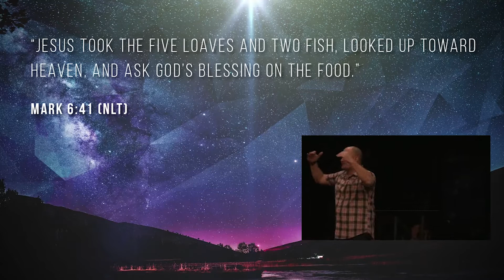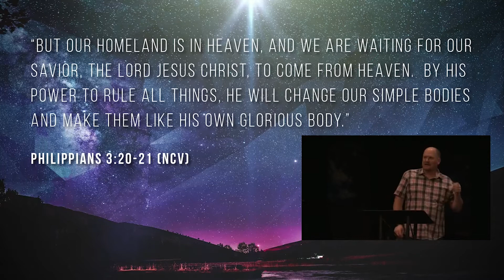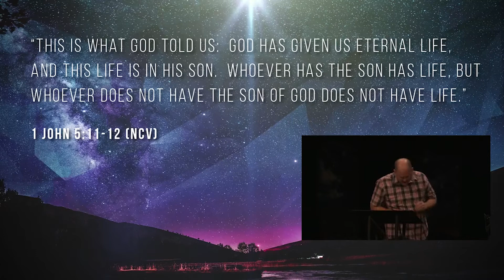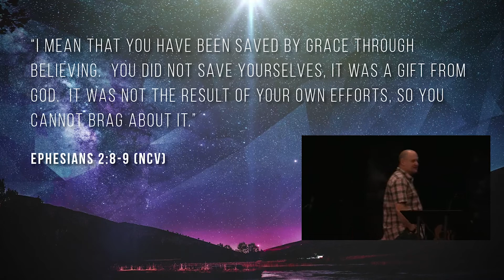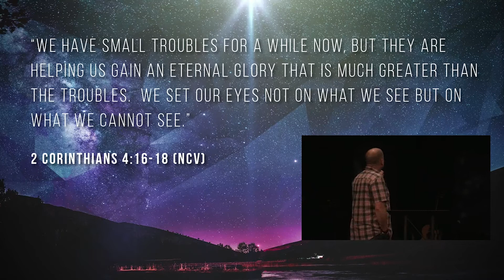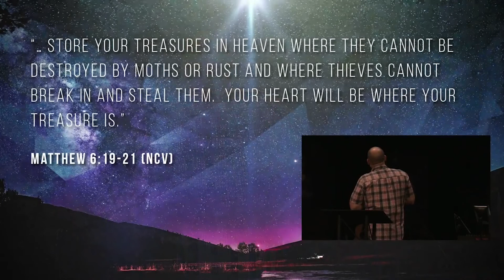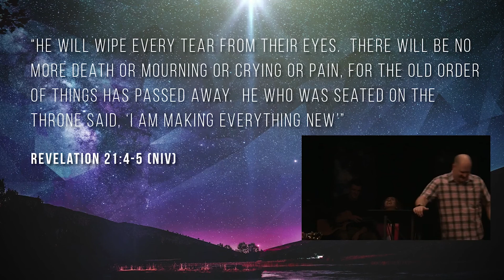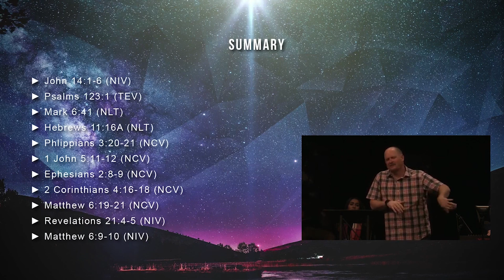God With Us | In Heaven | 12-28-2019 | Mark Edwards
In Heaven - John 14:1-6

Our #1 Goal: Heaven

Heaven is "up" - elevated, above all things
Heaven is home - permanent, we aren't stuck here, a place of eternal pleasurees

It does get better than this:
1. the best days here pale in comparison
2. better than the days where everything works out
3. better than the worst days

We get new bodies - we'll still recognize each other

Application:
Removing our doubts about heaven - it will be better than the best things of Earth. Ephesians 2:8-9
Easing our pain on earth with hope for the future; God has a plan 2 Corinthians 4:16-18
Prepare - love others, enjoy our taste of heaven, store up treasures (grow in character, grow the kingdom)